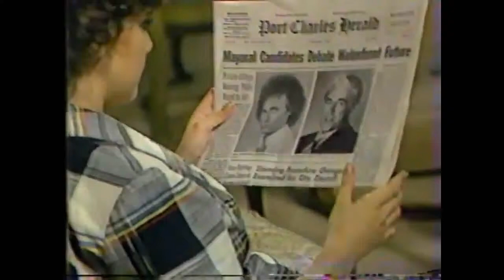Robert and Holly OnThisDay 7 22 1983